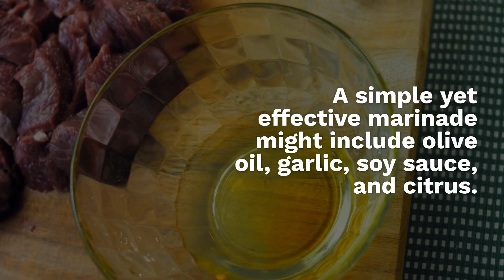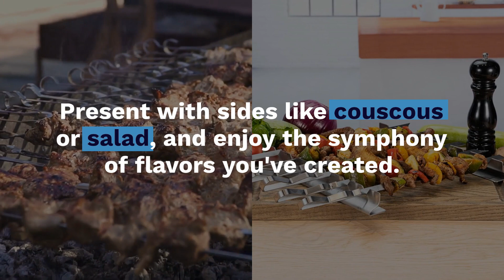Learn How To Make Shish Kabobs | Easy & Simple - Restaurantware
Embark on a culinary journey with our step-by-step guide to mastering shish kabobs. From crafting the perfect marinade to expertly skewering meats and vegetables, learn the artistry behind this beloved dish. Discover grilling techniques for achieving tender, flavorful kabobs every time, and savor the moment as you present your culinary masterpiece. Join us for a gastronomic adventure and elevate your grilling game with our comprehensive tutorial.